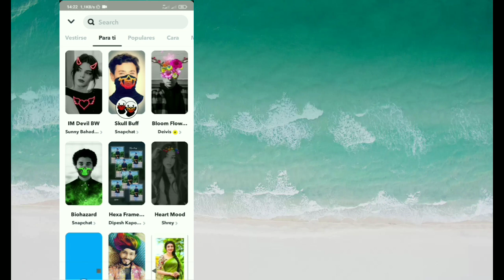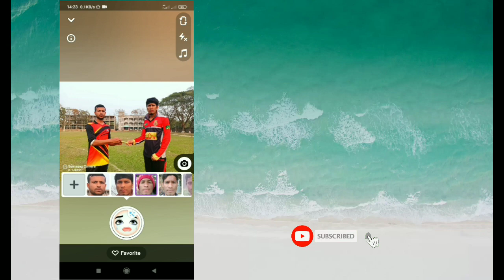Cómo obtener el filtro de cara llorando en Snapchat 2022 | Filtro de llanto de Snapchat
Cómo obtener el filtro de cara llorando en Snapchat 2022.

En este video, le mostraré cómo obtener el filtro de llanto de Snapchat. Es un método muy fácil y simple. Mire este video y aprenda cómo obtener un filtro de tristeza en Snapchat.

Republish it.